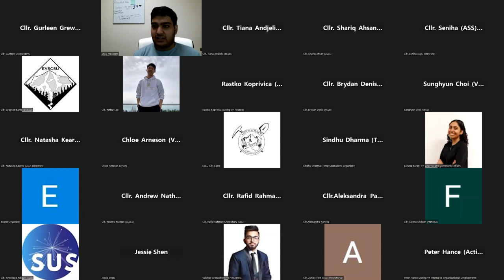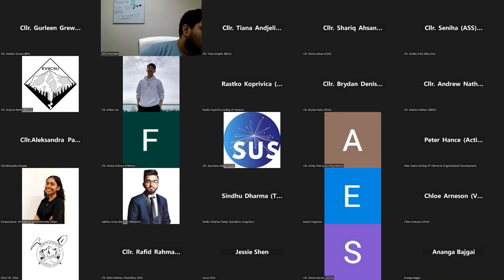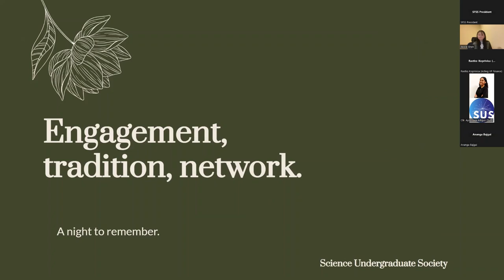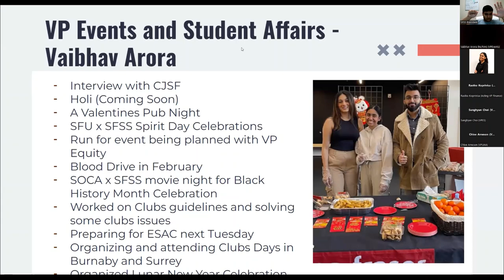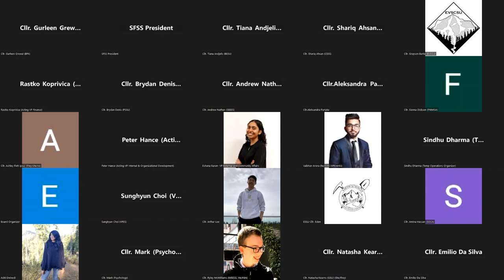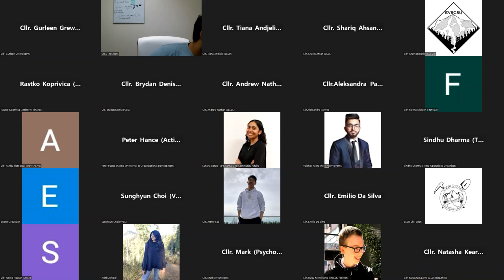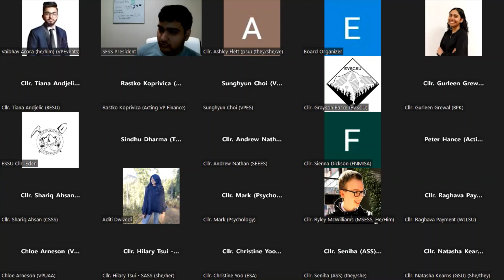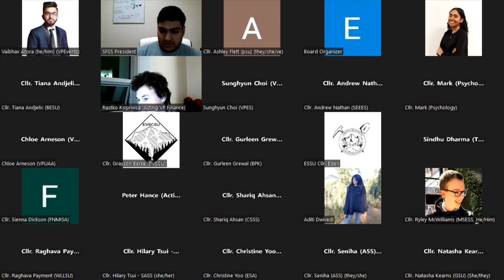SFSS Council Meeting 2023 January 25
Welcome to the Simon Fraser Student Society!

Want to watch a specific meeting moment? skip forward to one of the below timestamps:

INTRODUCTION [0:00]
CALL TO ORDER [0:15]
TERRITORIAL ACKNOWLEDGMENT [0:17]
ROLL CALL OF ATTENDANCE [0:39]
CONSENT AGENDA [10:40]
ADOPTION OF THE AGENDA [13:21]
PRESENTATION [27:03]
REPORTS FROM COMMITTEES [45:15]
NEW BUSINESS [1:00:11]
DISCUSSION ITEMS [1:59:50]
ADJOURNMENT [2:10:30]

The SFSS is governed by a student-elected Board of Directors that is elected every spring semester. They are advised by Council, a body representing every faculty and departmental student union across all three SFU campuses. The indispensable SFSS permanent and student staff assist our activities with front-line services and behind-the-scenes support.

The Simon Fraser Student Society (SFSS) is a student-led organization that represents and advocates for the interests of the 26,000+ undergraduate students at SFU. We are your not-for-profit support network and voice at SFU and provide services and support to make your student life better.

We support. We provide. We enhance.